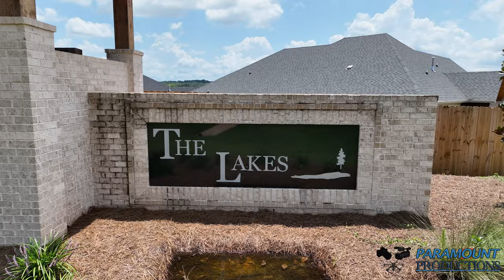THE LAKES - SUBDIVISION IN ENTERPRISE, ALABAMA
Aerial Photography above The Lakes Subdivision in Enterprise, AL.